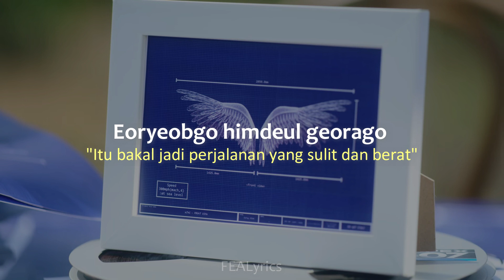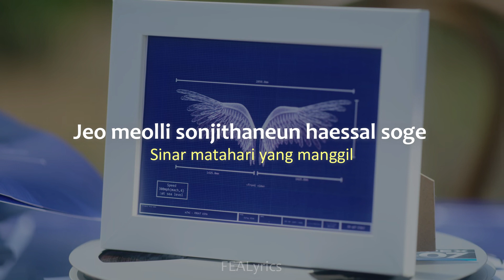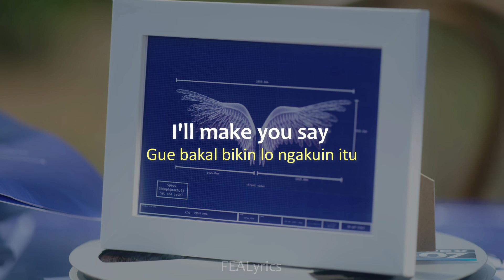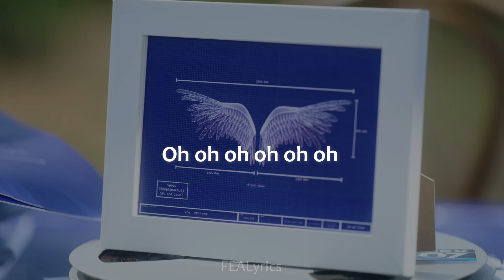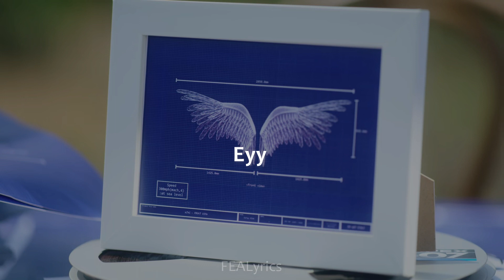[Terjemah Non-baku] STRAY KIDS - Blueprint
✦ Music
- Title: Blueprint
- Artist: STRAY KIDS
- Album: Go Live

(Terjemahan oleh FEALyrics)